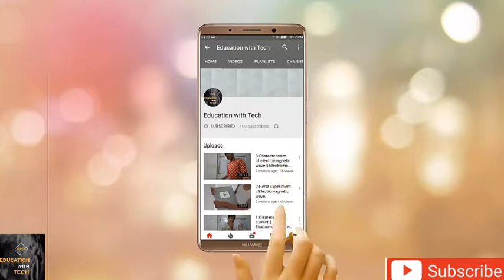Equipments for (New Youtubers)💣💣 And Alternate(Homemade)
Hello Guys!!!
Part-2
In this video we are going to discuss about basic equipments we need to shoot a video as a new youtubers and their homemade alternate and  few points which should kept in our mind while Shooting your video.
This is part first of this series.

Series for New You tubers!
​Your Quarries :
Equipments for (New Youtubers)💣💣
 And Alternate(Homemade)
 And Alternate(Homemade)
Basic youtube equipments
Basic youtube equipments to shoot a video
Few things kept in mind while shooting video
How to make tripod at home
How to make collar Mic at home
How to ring light at home
Video lighting
Audio Quality
Tripod
Collar Mic
Their alternate
New youtubers series
Uses of Websites

​4. How To Get 1k Subscriber in 2 Min in Hindi 2020
​6. How To Get Your First 1000 Subscriber in Hindi 2020
​7. Get fastest 1000 sub in one day
​8. How to Use Gleam
​How To Grow Youtube Channel Fast || Increase More Views And Subscriber On Youtube 2020
​How To Grow Youtube Channel Fast || Increase Views And Subscriber On Youtube 2020
​youtube tips
​video influencers
​youtube tips for beginners
​get more views easily
​make video viral
​Education with tech
​How To Get More View On Youtube Videos [Hindi] 🔥